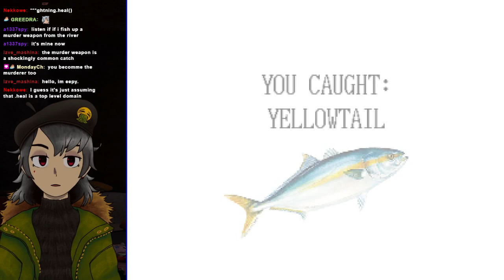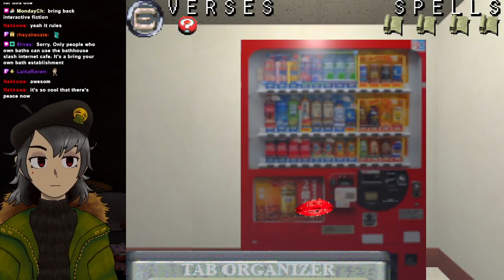Three Verses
awesome atmospheric mystery game..